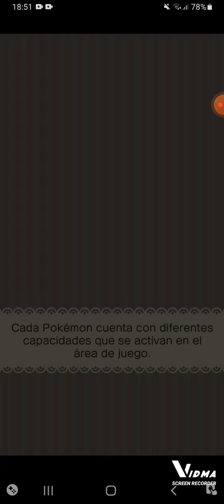Pokémon Shuffle Mobile (Playthrough) Parte 32 Azurill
Parte 32 de este Playthrough de Pokémon Shuffle Mobile, en esta parte capturamos a Azurill.

Disfrutenlo!!!